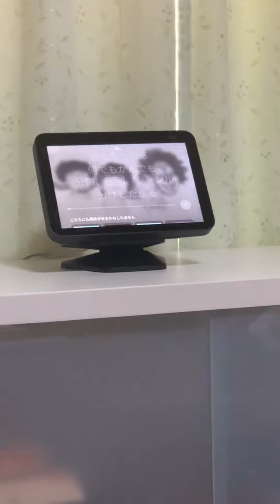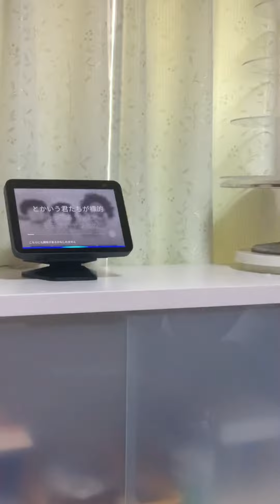Meet Alexa our virtual assistant technology